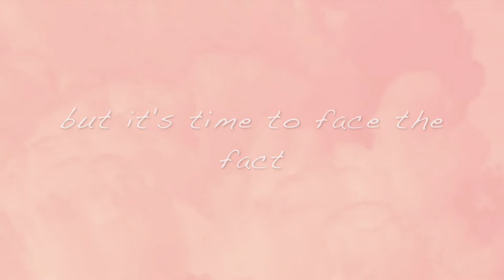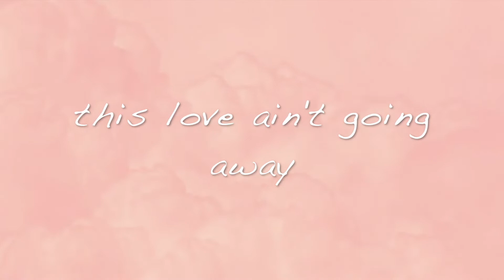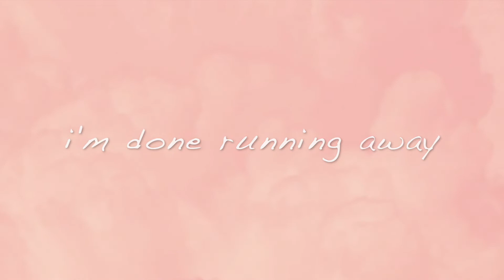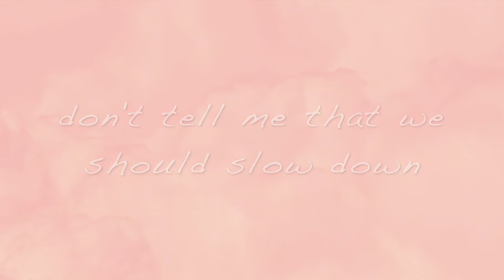Valeree - Dive (Lyric Video)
"Dive"
Performed by Valeree
Written by Megan Mortensen, Adam Allison, and Danny Balistocky
Produced by Danny Balistocky and Adam Allison
Instruments performed by Devin Pruden (Drums), Adam Allison (Guitar, Bass, Keys) Valeree & Adam Allison (Backup Vocals)